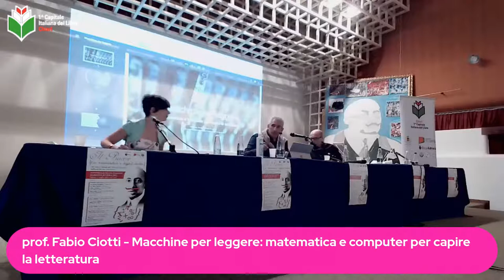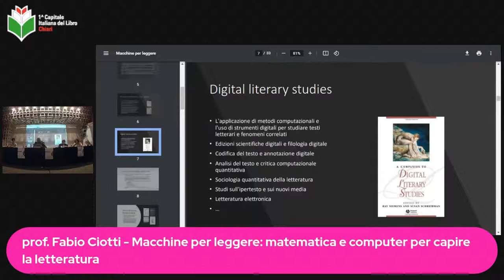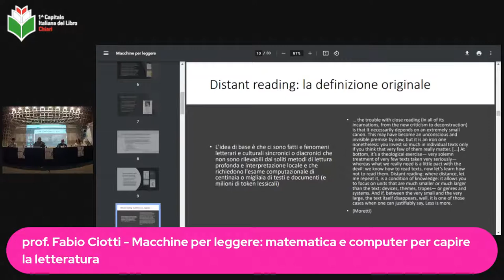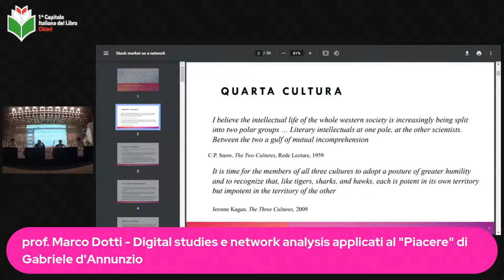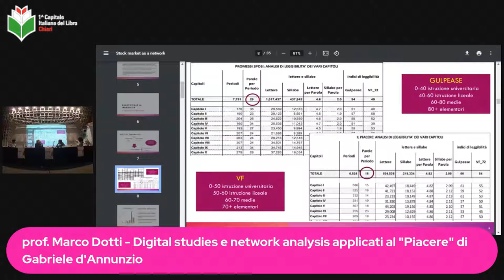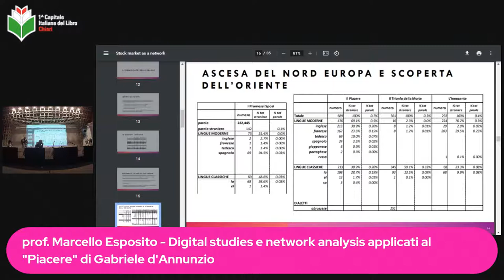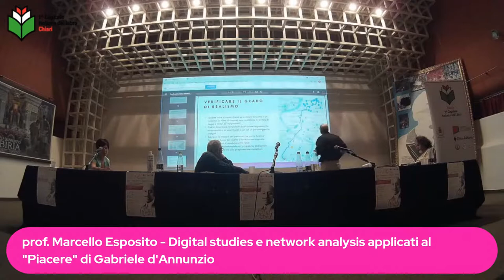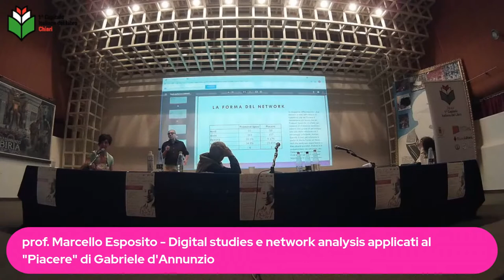Il Piacere: tra ermeneutica e digital studies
17 luglio 2021
Convegno al Vittoriale - Gardone Riviera

D'Annunzio e la matematica. Connubio azzardato? Il più famoso romanzo dannunziano, Il Piacere, è stato messo sotto la lente degli algoritmi da parte dei docenti Marco Dotti e Marcello Esposito, all'interno di un progetto di Chiari Capitale del Libro (coordinato da Daniela Mena) sotto gli auspici del centro per il Libro e la Lettura, in collaborazione con il Centro nazionale di Studi Dannunziani. Se ne parlerà in un convegno intitolato "Il Piacere: tra ermeneutica e digital studies" con relatori di alto livello in programma per il 17 luglio nel perfetto contesto del Vittoriale degli Italiani, nell'anno del suo centenario.
Il panel prevede gli interventi di Pietro Gibellini “Un romanzo-spartiacque: stile e struttura” , Angelo Piero Cappello "Il piacere di leggere per leggere Il Piacere", Antonio Zollino, “Riletture e travisamenti del Piacere”, Fabio Ciotti “Macchine per leggere: matematica e computer per capire la letteratura”, oltre appunto a Marco Dotti e Marcello Esposito che nell'occasione presentano in anteprima i risultati di questo lavoro d'avanguardia, che costituirà anche l'appendice della nuova edizione BuR del romanzo, a cura di Angelo Piero Cappello, e trova una spiegazione dettagliata all'interno del volume "Matematica della Letteratura" (Mimesis edizioni), curato dallo stesso Angelo Piero Cappello, e che contiene anche i contributi di Gino Ruozzi, presidente ADI, Fabio Ciotti, Docente di teoria e critica computazionale della letteratura, Eugenio De Caro, docente di estetica, Daniela Mena, direttrice della Microeditoria.
L'appuntamento partirà coi saluti del padrone di casa, Giordano Bruno Guerri, dell'on. Marina Berlinghieri e dell'on. Flavia Nardelli, di Chiara Facchetti, assessore alla cultura del Comune di Chiari, e di Elena Ledda, presidente del Centro Nazionale di studi dannunziani di Pescara.